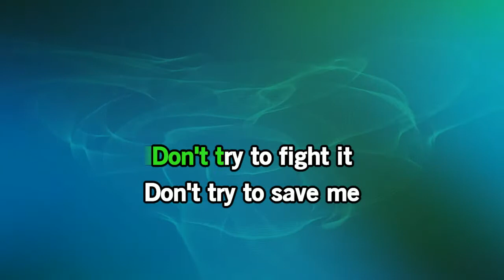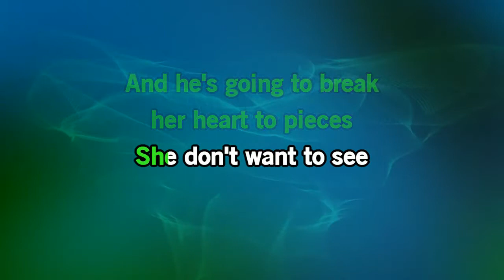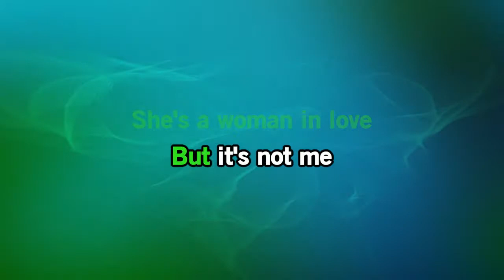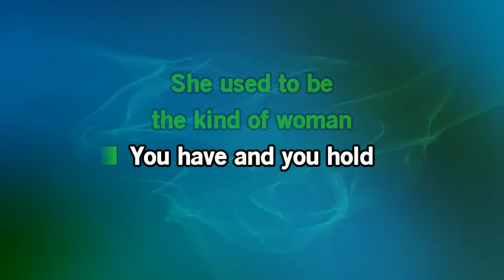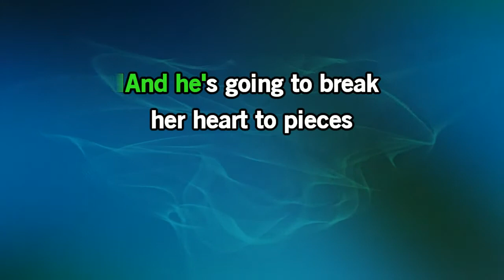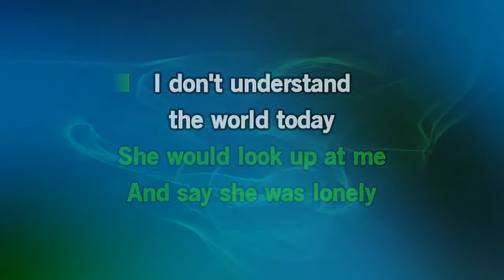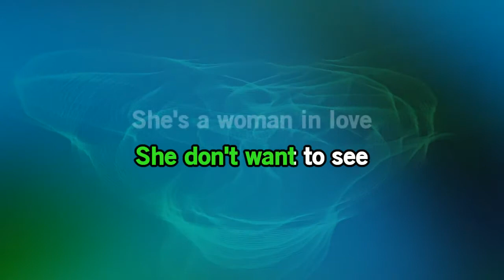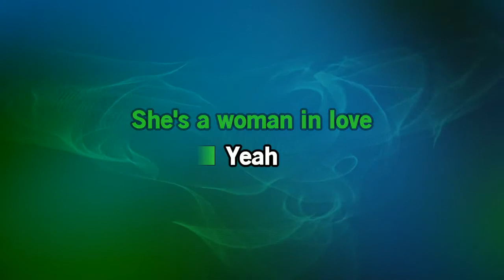Tom Petty & The Heartbreakers- A Woman In Love (It's Not Me) [Karaoke Version]